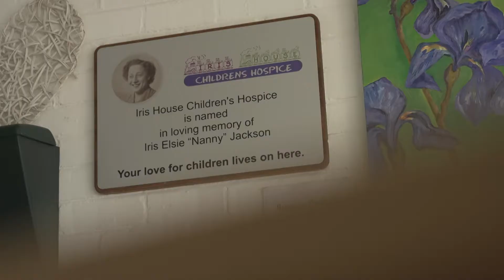Sue van der Linde of Iris House Children’s Hospice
2020 Santam Social Entrepreneur Finalist
2020 Santam Women of the Future Awards in association with FAIRLADY and TRUELOVE